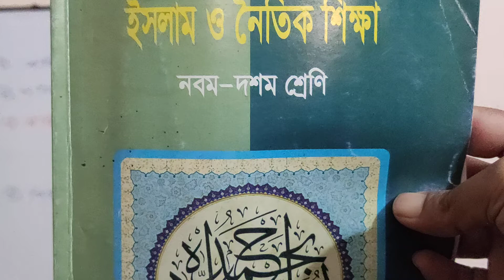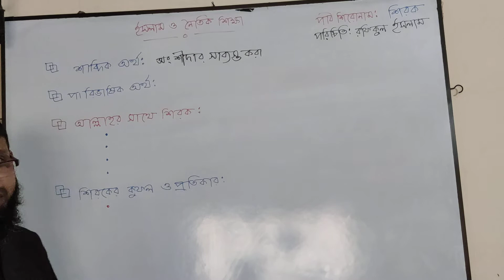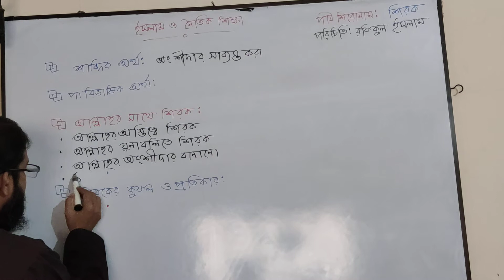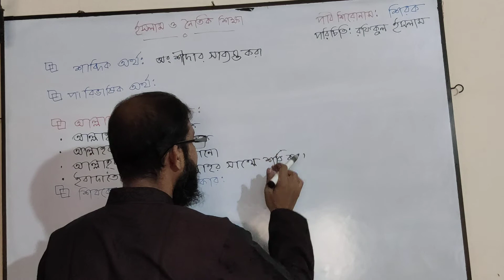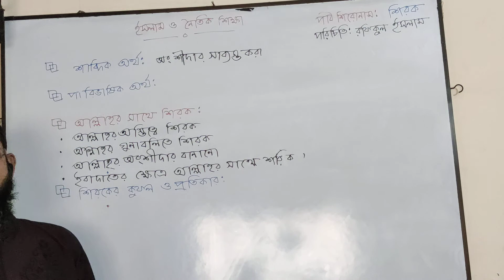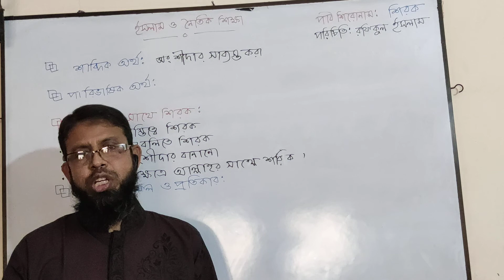16 October 2020